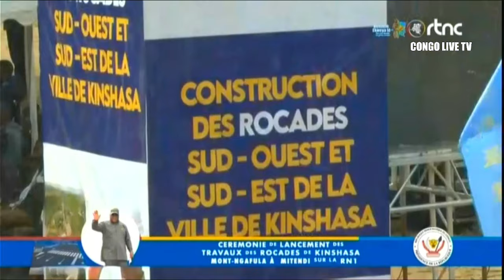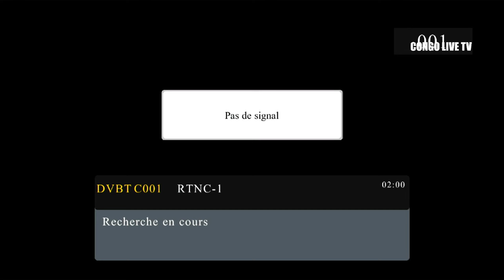🔴RDC - BRAVO AU PRÉSIDENT FÉLIX TSHISEKEDI ENFIN LA DES ROCADES À KINSHASA MITENDI